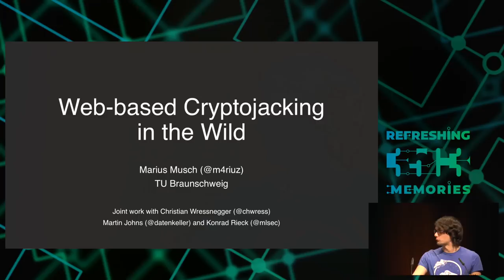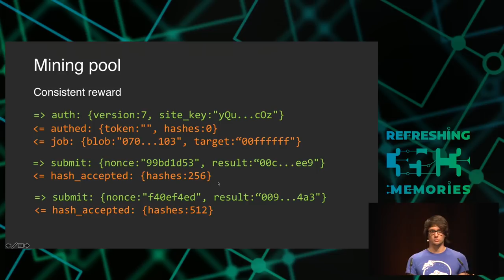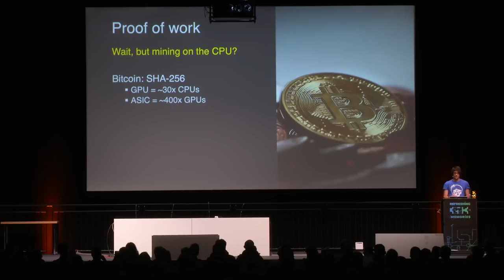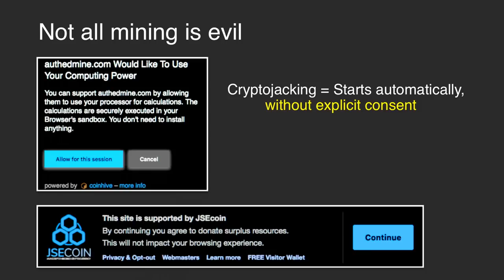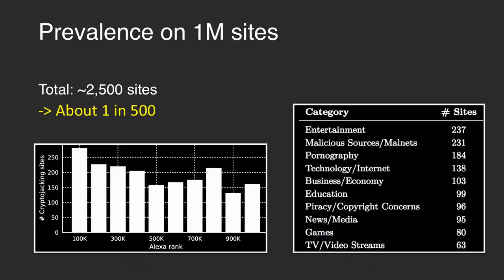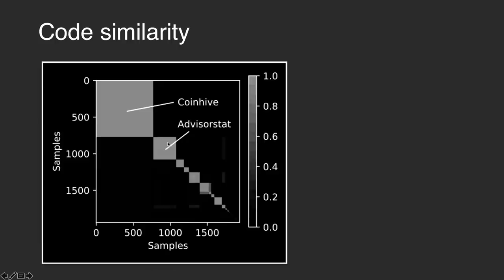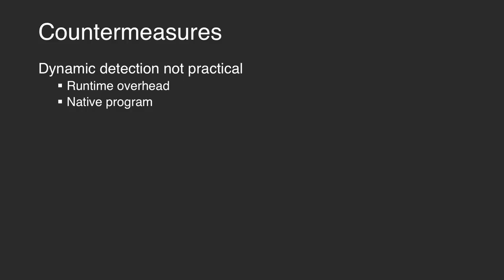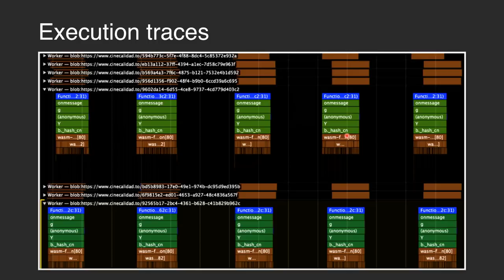35C3 - Web-based Cryptojacking in the Wild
When your browser is mining coins for other people

A cryptojacking website abuses the computing resources of its visitors to covertly mine for cryptocurrencies in the browser. In this talk, we explore this phenomenon and answer, amongst others, the following questions: How does the mining script work under the hood? How common is this attack? How much money do the attackers earn? And how can I defend myself against such attacks?

With the introduction of memory-bound cryptocurrencies, such as Monero, the implementation of mining code in browser-based JavaScript has become a worthwhile alternative to running dedicated mining rigs. Based on this technology, a new form of parasitic computing, widely called cryptojacking, has gained momentum in the web.

In this talk, we systematically explore this phenomenon: To begin with, we demonstrate how modern web technologies are used to create an efficient miner solely in JavaScript. We then present our methodology on how to identify mining scripts on real websites at scale, which we use for a study on the Alexa top 1 million websites. In particular, we perform several secondary analyses to gain insight into the cryptojacking landscape, including a measurement of code characteristics, an estimate of expected mining revenue, and an evaluation of current blacklist-based countermeasures.

Marius Musch